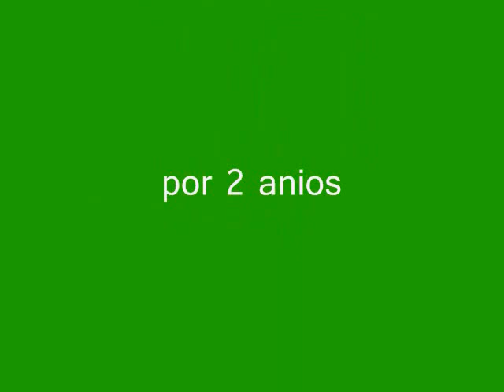Vazquez Sounds Celebrando 2 Anos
Este es un video de Los Vazquez Sounds celebrando 2 anos